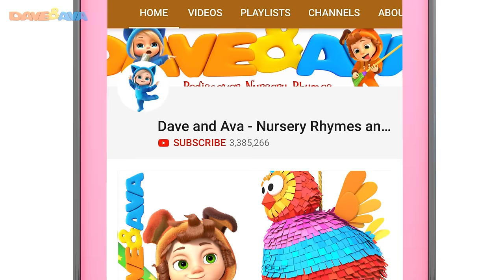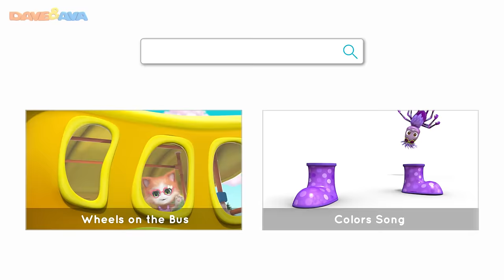👞 One, Two, Buckle My Shoe and More Nursery Rhymes and Baby Songs by Dave and Ava 👞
and Android Check out One, Two, Buckle My Shoe and more nursery rhymes and songs for babies by Dave and Ava!

Tune in to sing along to One, Two, Buckle My Shoe and more nursery rhymes, educational videos for kids, counting songs by Dave and Ava. Join your favorite nursery rhymes characters to learn and play, practice counting, meet some of the animals that live on the farm. Enjoy your DaveAndAvaTime!

00:00 One, Two, Buckle My Shoe
02:35 Little Chicks
04:25 Down in the Jungle
07:53 Little Kittens
10:49 Alice the Camel
12:43 Ring Around The Rosie
15:29 Incy Wincy Spider
18:36 Yankee Doodle
20:39 Farm Animals Song
24:22 Pussy cat, pussy cat
26:22 Rig a Jig Jig

🐶 Bingo | Nursery Rhymes and Kids Songs | Baby Songs | Dave and Ava 🐶